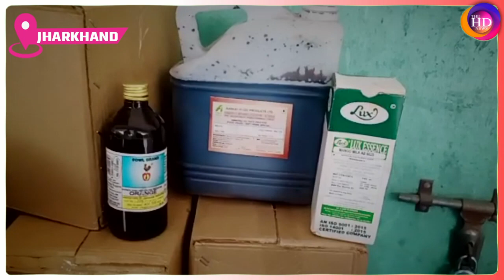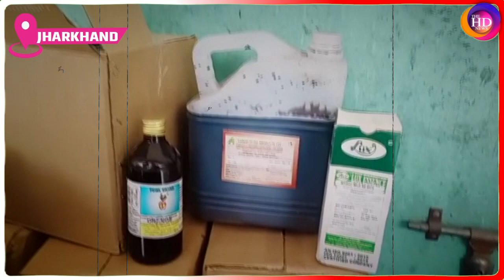चंद्रपुरा थाना क्षेत्र के तेलो पूर्वी पंचायत में विदेशी नकली शराब का अवैध मिनी फैक्ट्री का खुलासा